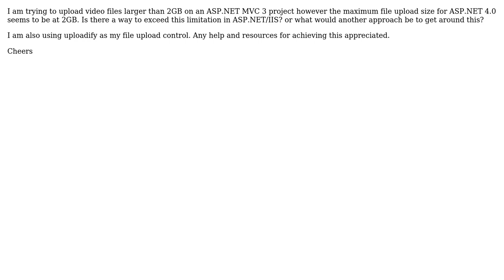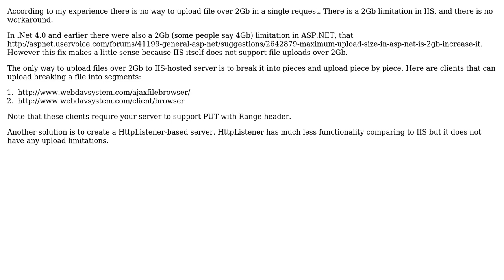Uploading files greater than 2GB in ASP.NET MVC 3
With thanks & praise to God, and with thanks to the many people who have made this project possible! | Content (except music & images) licensed under CC BY-SA | Music | Images & others | With thanks to user IT Hit WebDAV user Danny Brady and the Stack Exchange Network Trademarks are property of their respective owners. You are responsible for your own actions.